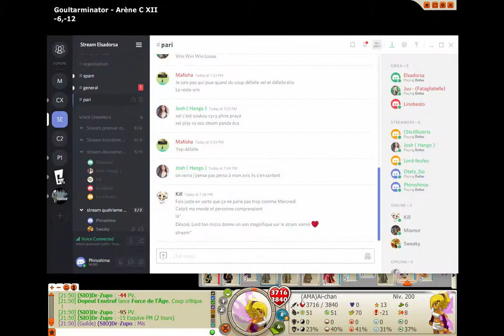[Goultarminator VIII] Silouate A VS Amayiro A - Ronde 3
Silouate A :

Panda/Enu/Elio/Iop

Amayiro A :

Eni/Enu/Elio/Iop